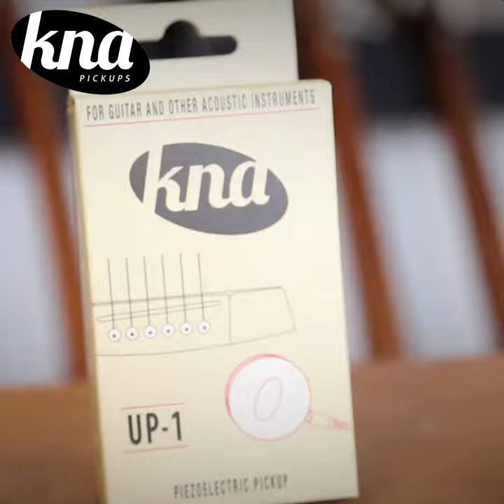KNA UK-1 universal portable pickup for acoustic instruments - demo on Ronroco by Patricio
Our lightest and smallest stick-on pickup, the versatile UP-1 passive piezo, attaches to just about anything that vibrates.

This portable surface-mount piezo pickup comes in a handsome, lightweight wooden housing for an easy, effective solution to bring sound to an amp.

Enjoy a performance from Patricio Crom on his UP-1 equipped ronroco.